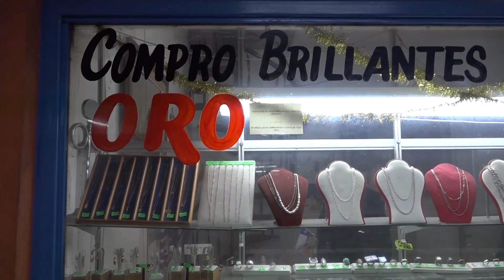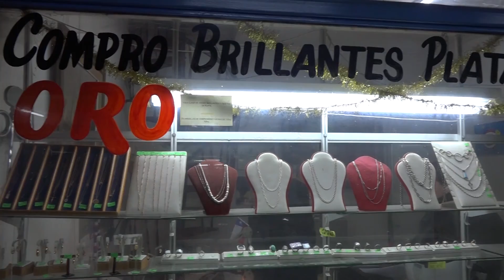NOTICIAS 06 DE AGOSTO.// PARTE 1